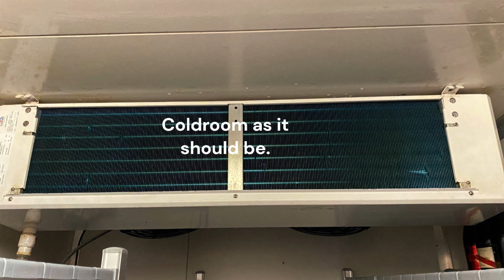case study cleaning coldroom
Case Study: Extending the Operational Life of a Coldroom with Effective Heat Exchanger Maintenance

🔍 Are you experiencing reduced airflow, cooling capacity, and increased electricity usage in your coldroom? Dust and cardboard fibers from fresh produce can accumulate over time, negatively impacting your refrigeration equipment's performance. But worry not! We have a success story to share.

👉 Our client's heat exchanger in their coldroom was over 15 years old and facing significant challenges. The accumulation of dust and cardboard fibers brought in by food boxes was causing reduced airflow, cooling capacity, and increased electricity usage. This, in turn, led to reduced product shelf life and a shortened operational life expectancy for the refrigeration equipment.

✅ However, thanks to the correct equipment selection and excellent installation standards, the chances of a major failure were significantly reduced for our client.

💪 We stepped in to address the issue and provided a deep cleaning solution for the heat exchanger. The thorough cleaning not only restored the coldroom's functionality but also extended its operational life by at least another 10 years.

📞 Don't wait until it's too late! Take action today by calling us on 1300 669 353, sending an email to , or reaching out to Brendan directly at 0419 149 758. We offer a free consultation for your next major service.

👍 With our expertise and commitment to maintaining and enhancing refrigeration equipment, we can help you avoid costly breakdowns, increase energy efficiency, and ensure your coldroom operates optimally for years to come.